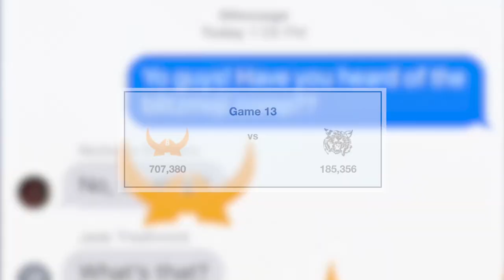MAHALO FOR YOUR SUPPORT! | Hawaiimoji Blitz 2018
Thank you so much to everyone who participated in this awesome event! We look forward to seeing your support in the playoffs!

Hilo High School
556 Waianuenue Avenue
Hilo, HI 96720